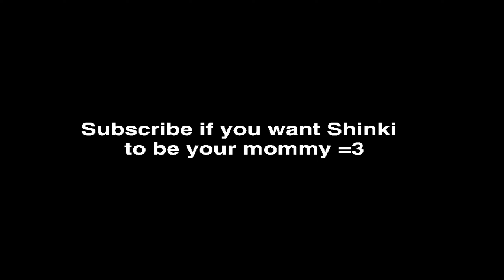Shinki Fans Be Like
Touhou Shinki Fans Be Like